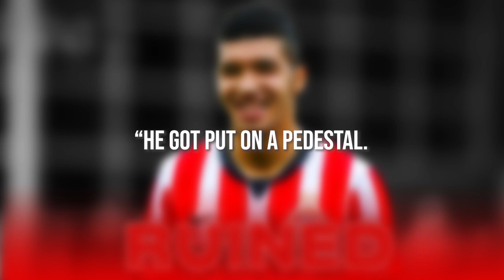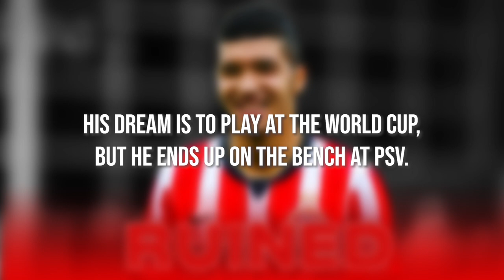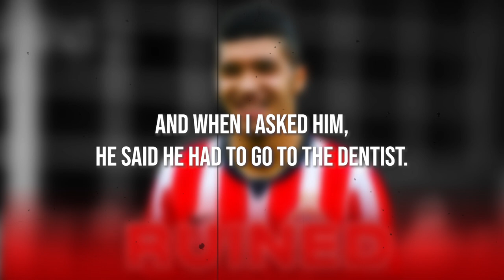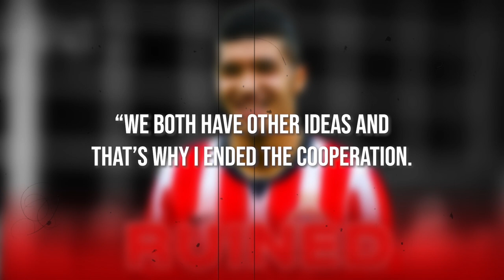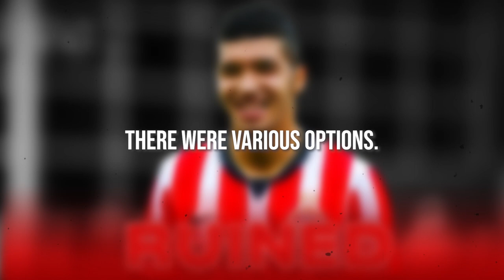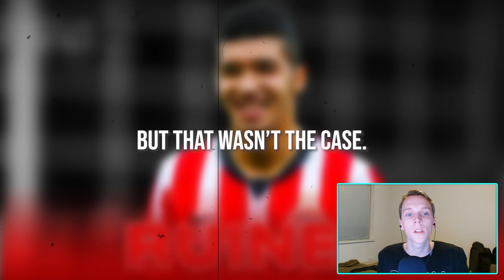How One Hattrick RUINED Zakaria Bakkali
Zakaria Bakkali is one of the most famous wonderkids who didn't live up to his potential. The former PSV, Valencia, Deportivo La Coruña, Anderlecht, Beerschot and current RKC Waalwijk winger has seen a very big downfall after scoring a hattrick at the age of 17...